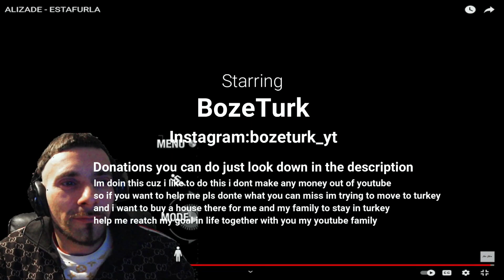BozeTurk Reacting to (ALIZADE - ESTAFURLA) Türkçe music reaction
(Official video)